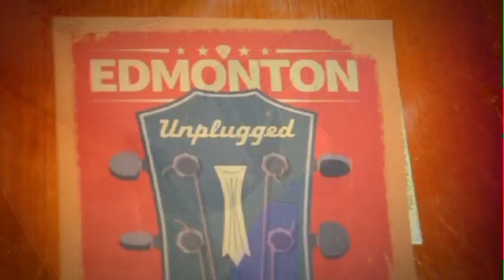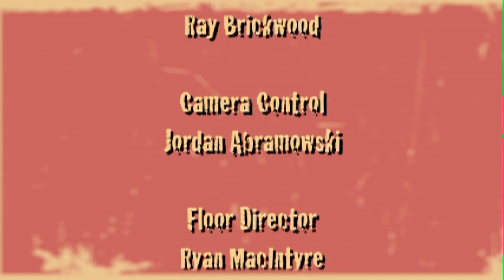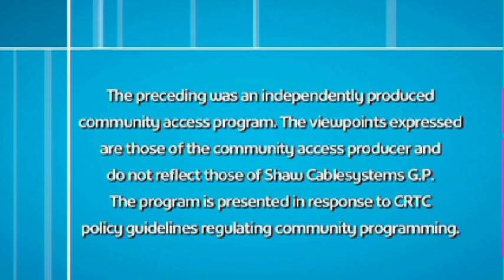Carrie Day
Carrie Day on this Episode of Edmonton Unplugged.